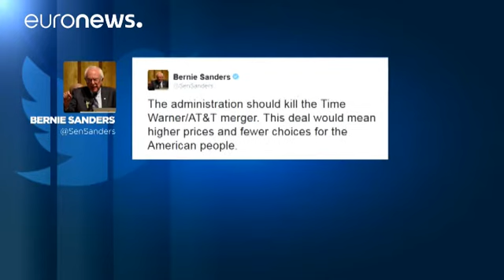دموکراتها و جمهوری خواهان، مخالف پروژه تملک و ادغام تایم وارنر - economy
پروژه تملک و ادغام شرکت رسانه ای تایم وارنر از سوی شرکت مخابراتی ای تی اند تی به ارزش ۸۵ میلیارد و ۴۰۰ میلیون دلار مسئله رعایت مقررات رقابتهای تجاری بازرگانی را مطرح کرده است.

عملیات تملک و ادغام برای نهایی شدن باید مجوز مقامات ناظر بر رقابتهای تجاری بازرگانی در ایالات متحده را کسب کند.

تیم کین، سناتور دموکرات ویرجینیا و نامزد معاون اولی هیلاری کلینتون دراینباره گفت: «من هم همانند دیگران نگران هستم و سئوالاتی را مطرح می کنم. بطور کلی موافق رقابت هستم. هر اندازه امور در یک جا متمرکز نباشد بهتر …